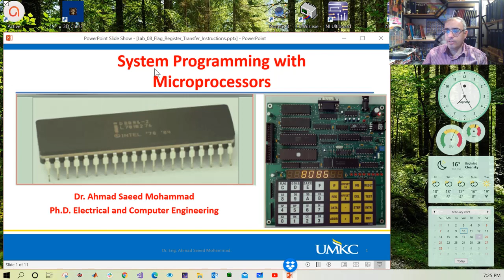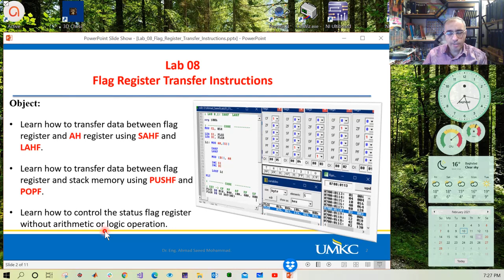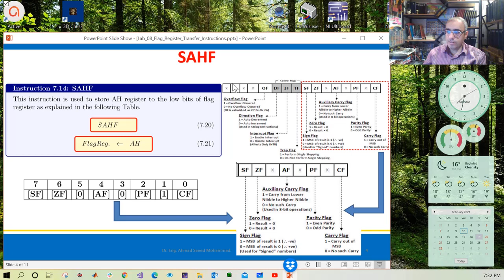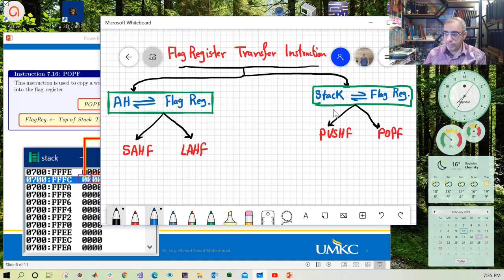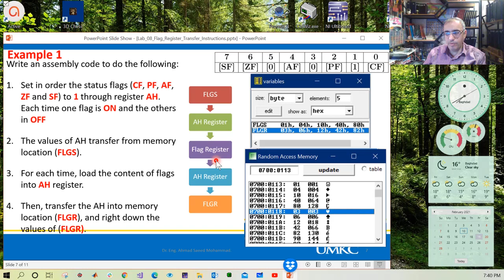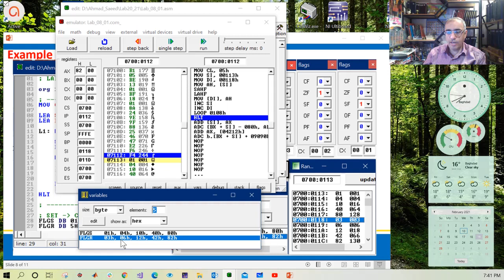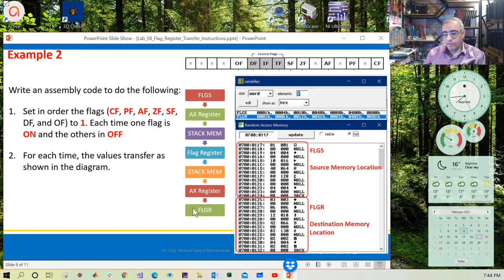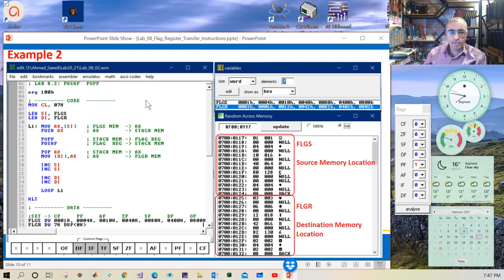Lab 08 Flag Register Transfer Instructions | أيعازات نقل بيانات مسجل العلامة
This video introduces the instructions for data transfer between the flag register and AH registers such as the instructions SAHF and LAHF. Also, the instructions for data transfer between the flag register and stack memory such as PUSHF and POPF.